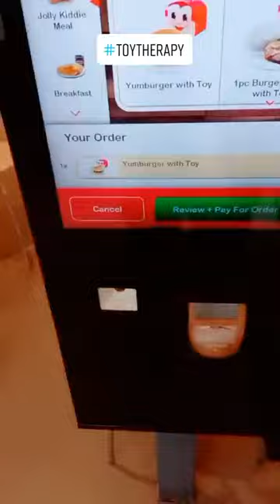The Hunt for the Jollibee Flight Squad Kiddie Meal | Toy Therapy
Replying to @rasheenalexinne02 Nangyari na din ba sa inyo to?